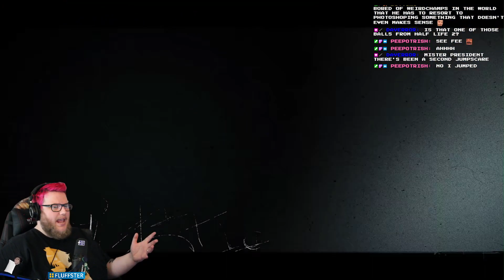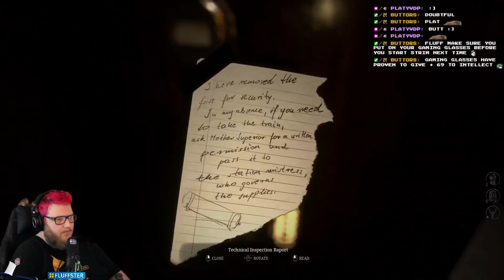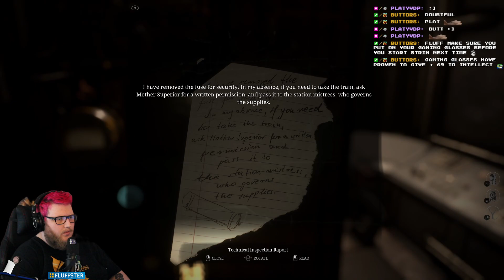Unholy (Part 5)